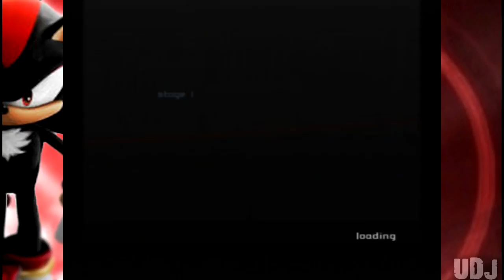Let's Play Shadow the Edgehog: Episode 23 - Uncharming with Charmy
The voice of that bee, stings.